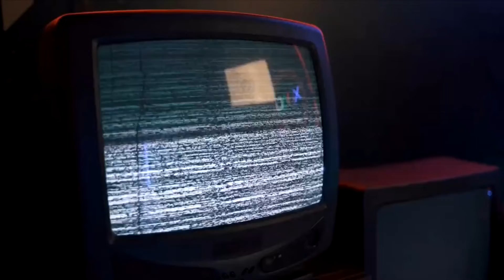NFL Hearing Aid Added To Helmet?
Should The NFL consider this as an option? 👇 LET IT BE KNOWN‼️